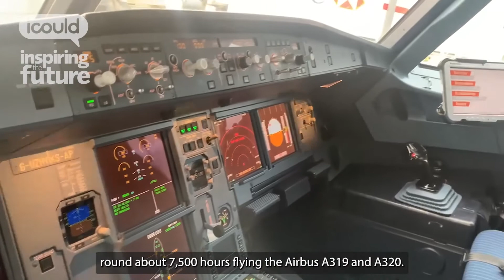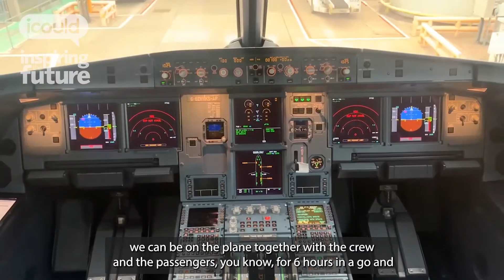Career advice on becoming an airline pilot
Get more career ideas and inspiration - explore over 1000 career videos together with job data and practical career guides.